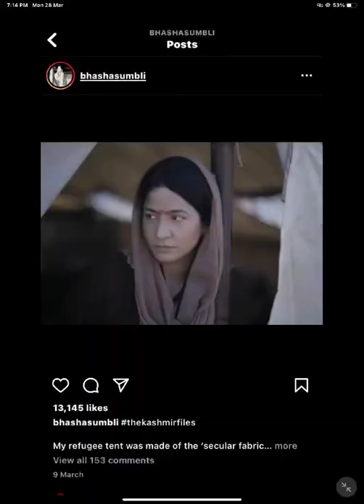Kashmir files Bhasha sumbli